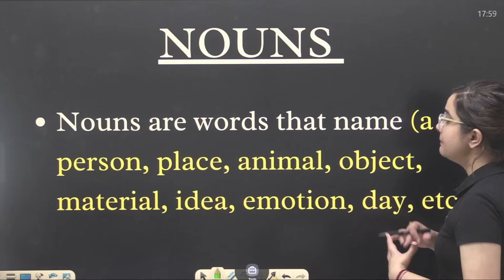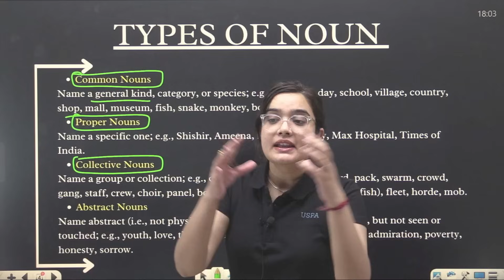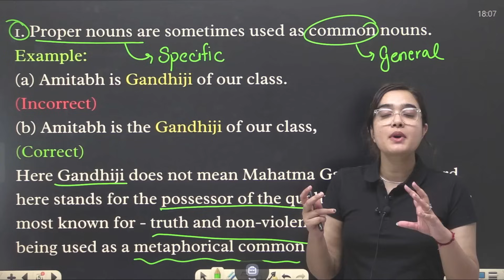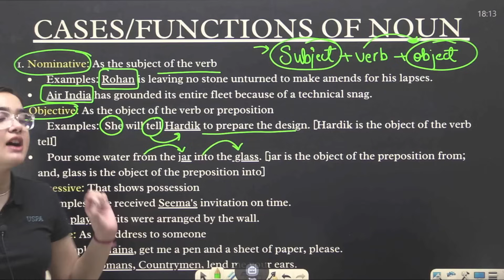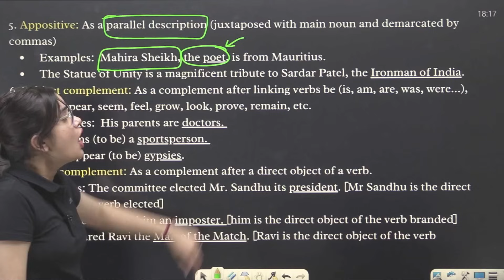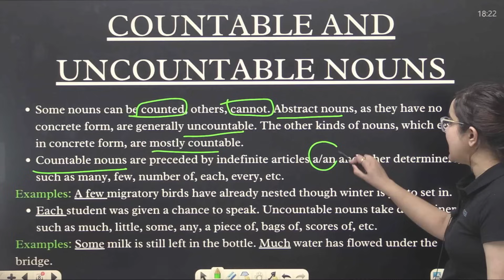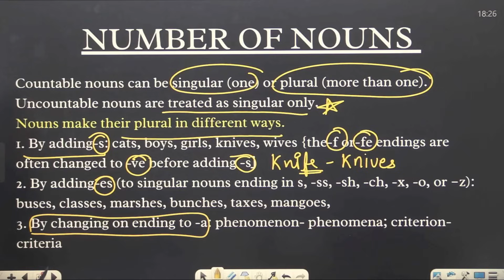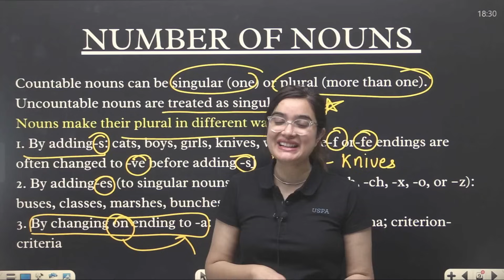NOUN | Part of Speech | English Grammar | Definition | Types | Cases & Function | CUET 2024